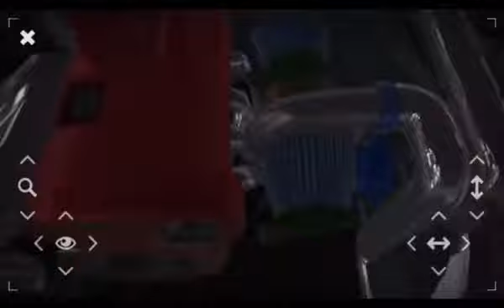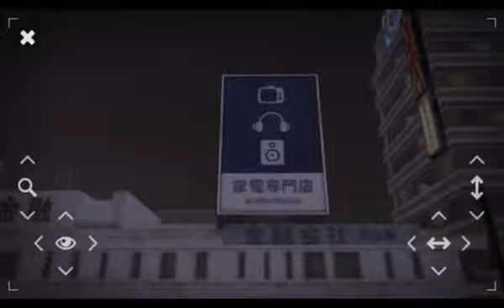Harshiriya drift- 350z going hard !